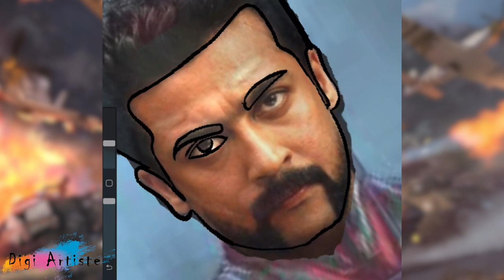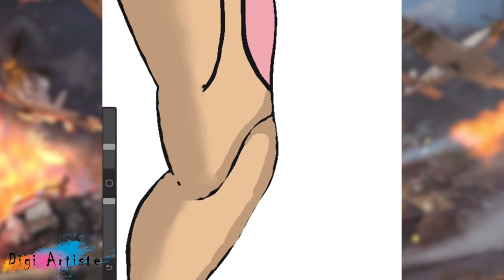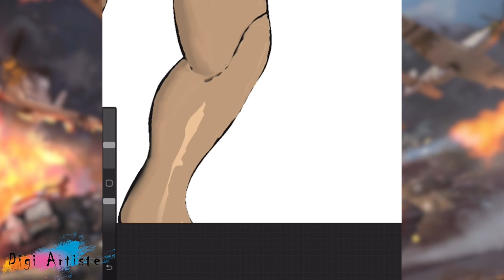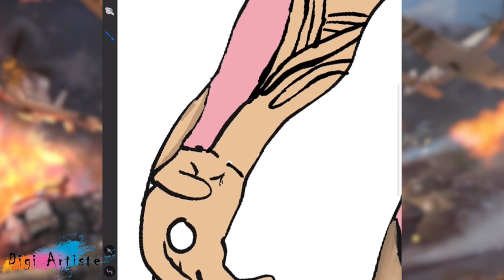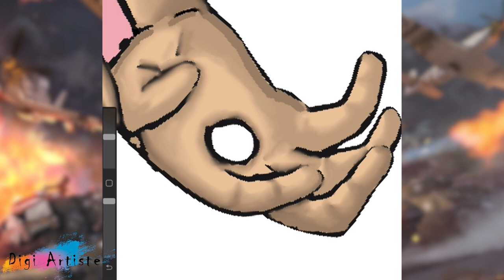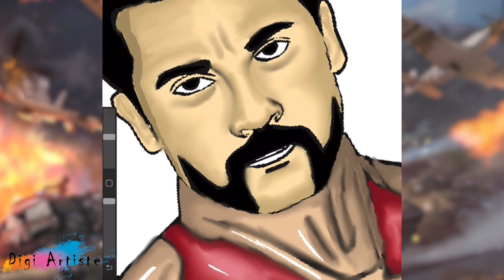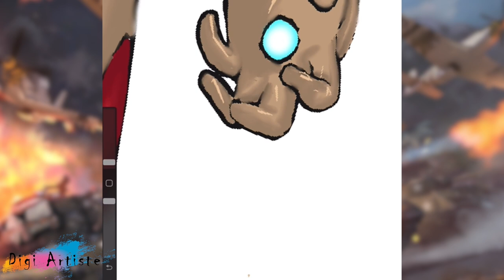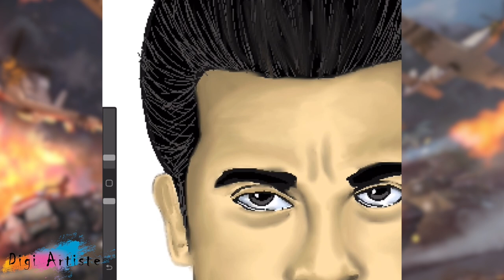ACTOR SURIYA AS IRON MAN IN IPAD PRO PROCREATE